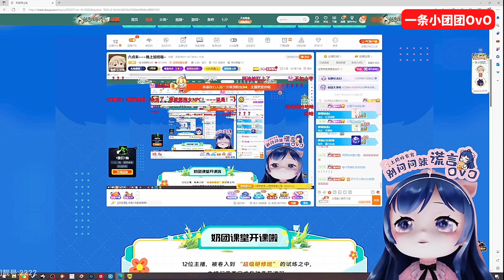昔恩折磨小团团 小团发现个男生 昔恩想私信告诉那人：小团喜欢你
帮影片点个赞!
您们的每一个支持都将是我继续努力的动力!